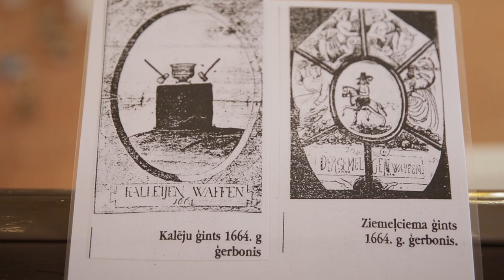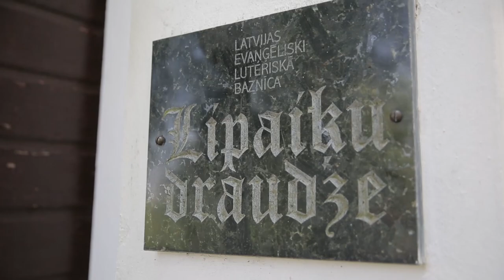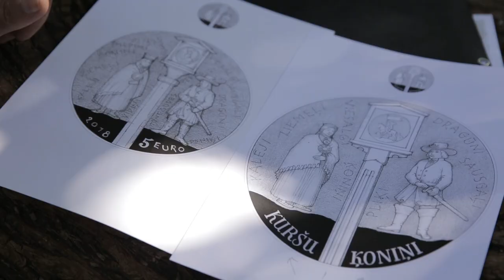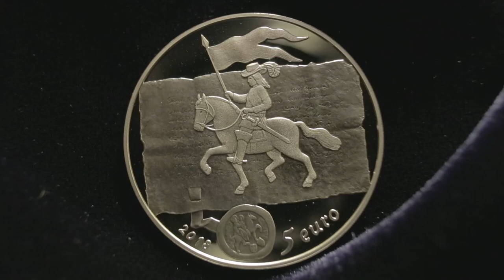Kolekcijas monēta "Kuršu ķoniņi"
Latvijas Banka 17. augustā izlaiž sudraba kolekcijas monētu "Kuršu ķoniņi". Tā ir veltījums kuršu ķoniņiem – latviešu tautas daļai, kas pratusi nosargāt savu personisko brīvību un neatkarību cauri gadsimtiem.

Monētas mākslinieki ir Arvīds Priedīte (grafiskais dizains) un Ligita Franckeviča (plastiskais veidojums), tā izgatavota kaltuvē "Lietuvos monetų kalykla" (Lietuva).

Monētas priekšpusē uz dokumenta fona attēlots jātnieks zirga mugurā ar spalvu pie cepures, zobenu pie sāniem un karogu rokā. Monētas aizmugurē redzams Peniķa staba atveids ar Ķoniņciema ģerboni, sieviete tautastērpā un vīrietis ar zobenu; fonā – septiņu Kurzemes brīvciemu nosaukumi.

Monētas cena Latvijas Bankas kasēs un vietnē – 43.00 eiro. Monētas maksimālā tirāža – 2500 eksemplāru.